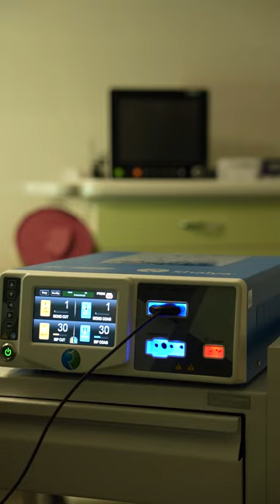NARKOZ ALMADAN ESTETİK BURUN ƏMƏLİYYATI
TƏCİLİ!!! NARKOZ ALMADAN ESTETİK BURUN ƏMƏLİYYATI

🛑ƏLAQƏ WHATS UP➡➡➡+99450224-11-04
Mən, Tural Müseyibov hazırladığım təqdimat videolarını, reklam çarxları,  müsahibələrimi verilişlərimi şəxsi youtube kanalımda sizin ixtiyarınıza buraxıram.